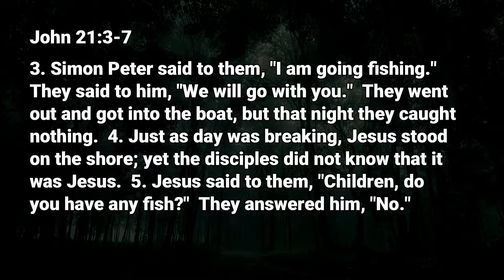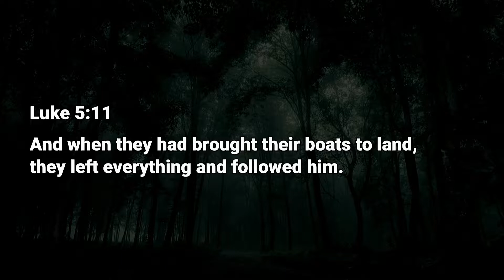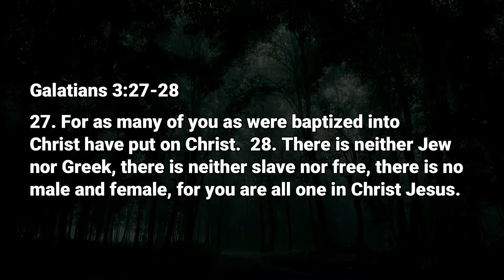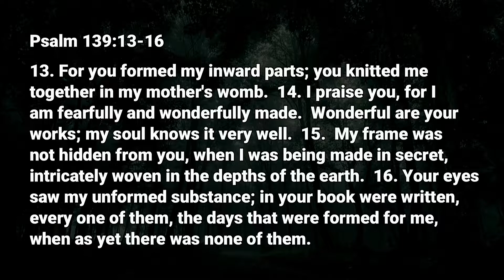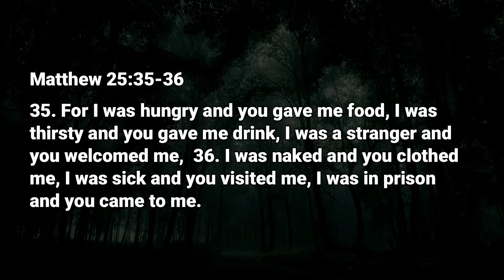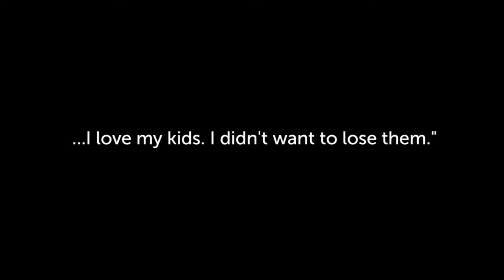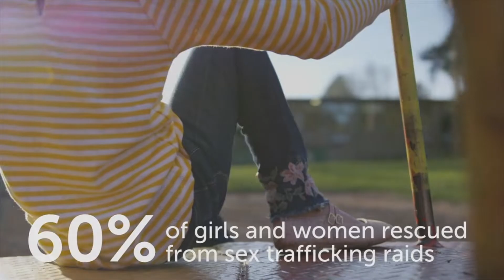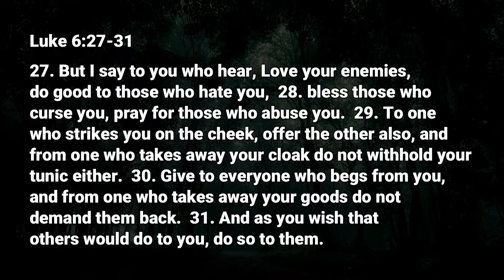Trap of Co-opted Identity - Pastor Shawn Phillips // October 30th, 2022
| Watch as Pastor Shawn Phillips speaks at Journey Church in Liberty, Missouri in the Entrapment Series about the "Trap of Co-opted Identity".